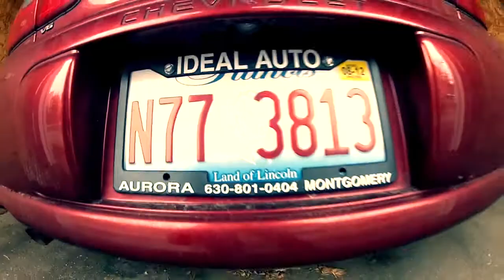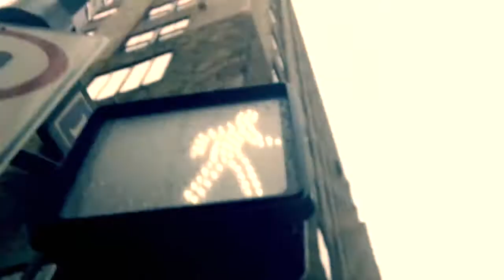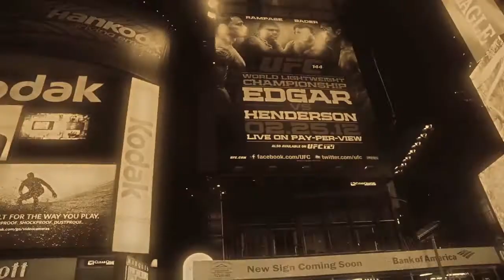GO CHICAGO WITH SILVIA NAVA by CDRimage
VIDEO DEDICADO A S.N. REALIZADO POR CARLOS DE RIVAS - CDRimage 2012